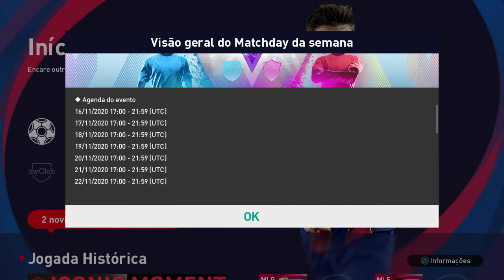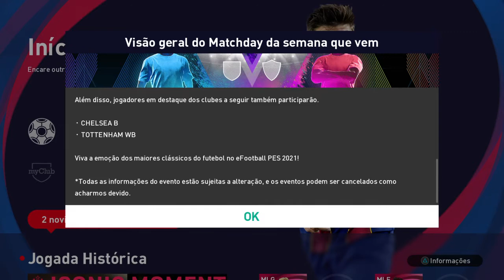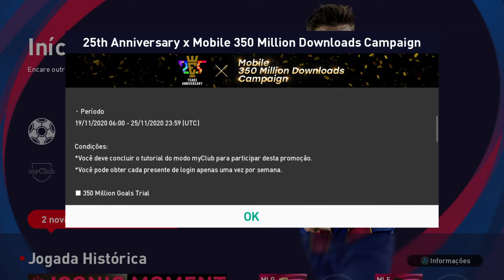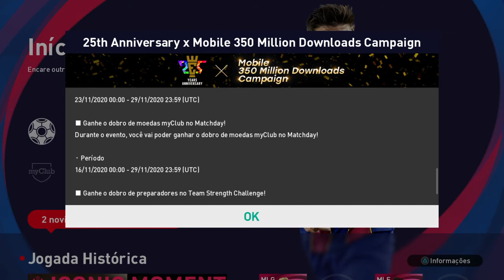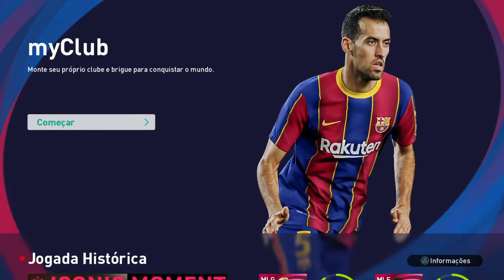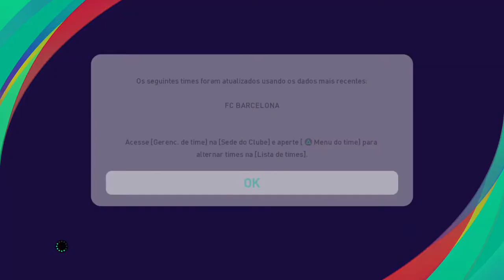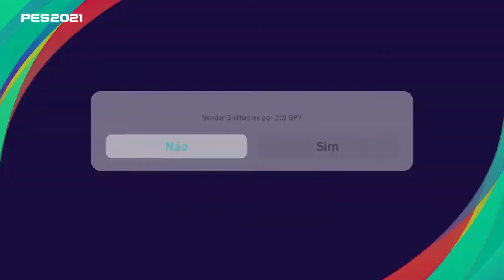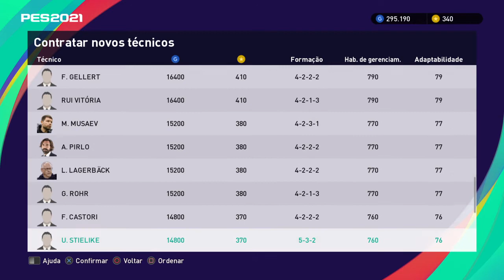eFootball PES 2021 Myclub Atualização Semanal Icon United Pack Open